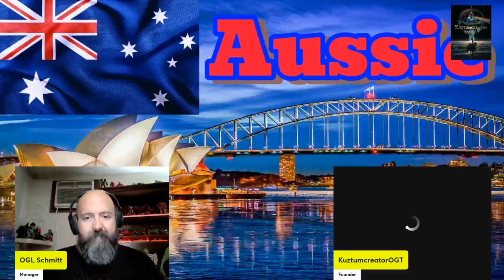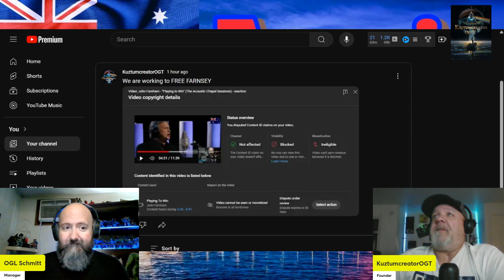Jon Stevens Vanessa Amorosi and Dave Stewart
Channel Members
Julie Logan
Jason Dixon
Heather Jesse
Aussie Deb
OGL

Patrons:
Aussie Deb
Dave from Oz
Gary Goodman
Heather Jessie
Jesse Lane
OGL Schmitt

Free Members
Cranboogie
Joel Venton

If you want to send gifts of any kind, send them here. Thanks in advance.